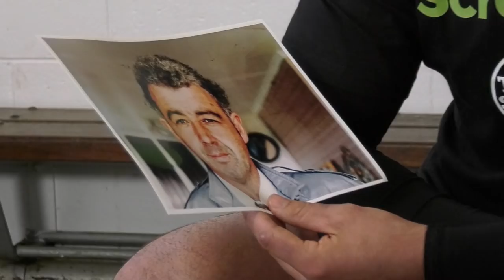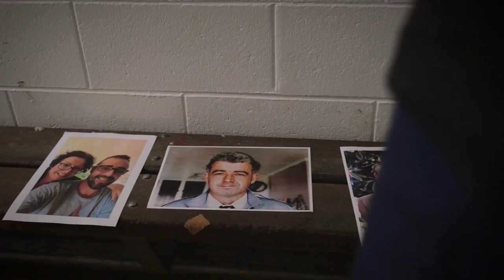SDHB NBSP champions - Tom Franklin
Highlanders and Maori All Blacks lock Tom Franklin lost his dad, brother and grandfather to cancer and wants to encourage others to not be complacent about their bowel health, so that they can be around for their family for longer.